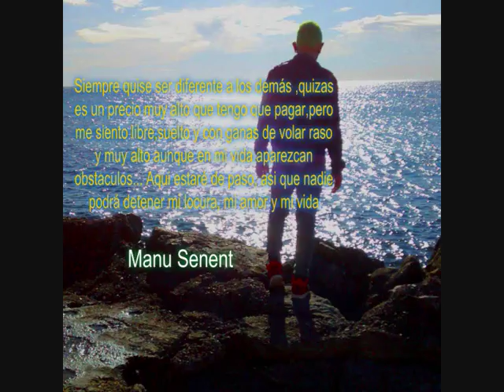Manu Senent - Papua Party Sexy Dj sexion